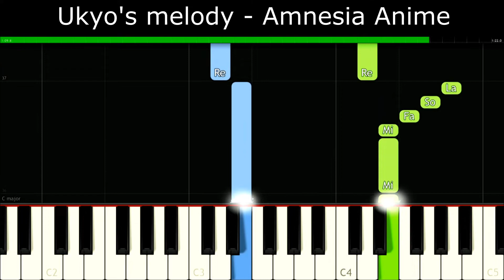Ukyo's melody - Amnesia Anime [Easy Piano Tutorial] | SHEET MUSIC + MIDI 🔥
In this piano tutorial you can learn HOW TO PLAY "Ukyo's melody - Amnesia Anime"